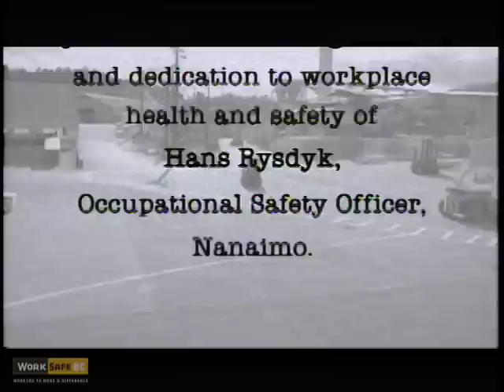Fields of Vision: Summary (5 of 5)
This five-part video puts you in the driver's seat and shows you how difficult it is for lift truck operators to see pedestrians. It also outlines simple ways pedestrians can help lift truck drivers see them to avoid a serious or fatal accident. (1995)